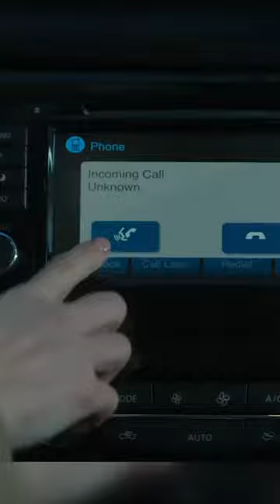HYPNOTIC (2021) Reviewed In 60 Seconds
Hypnotic is the brand new suspense thriller movie from Netflix, and today we talk about it.

So does Netflix have a tension-filled suspense film, starring Kate Siegel, Jason O'Mara, & Dulé Hill, on their hands? Watch Jared's Hypnotic movie review to find out all of his spoiler-free thoughts!

Be sure to leave your comments on Hypnotic down below!

In this video Jared from JBuck Studios reviews the latest suspense thriller movie, Hypnotic from Netflix, for his Hypnotic Netflix Movie review. This 2021 suspense thriller movie, is the latest movie from Netflix in JBuck Studios spoiler free movie review for Hypnotic JBuck Studies Hypnotic (2021) - Netflix Movie Review is without spoilers, the new 2021 movie, Hypnotic.

This video was edited by Room 56 Studios. For video editing and music production check out Room 56 Studios

Synopsis: Hypnotic - Feeling stuck both personally and professionally, Jenn turns to a mysterious hypnotherapist for help, only to find herself caught in a deadly mind game.

Directed by
Matt Angel
Suzanne Coote

Written by
Richard D'Ovidio

Starring
Kate Siegel
Jason O'Mara
Dulé Hill

Distributed by
Netflix